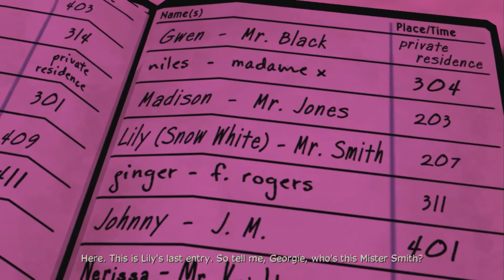The Wolf Among Us Part 17 - Gaming With Mom - It's Clinical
The Wolf Among Us part 17 gives us nudity breasts, so please don't flag.

The Wolf Among Us is an episodic interactive mystery drama graphic adventure video game based on Bill Willingham's Fables comic book series. It is developed and published by Telltale Games, makers of the hit game The Walking Dead, and distributed by Vertigo and Warner Bros. Interactive Entertainment. It is canon with the comic book universe and is set as a prequel to the comic book. The game's first season consists of five episodes, with the first episode being released for Microsoft Windows and Xbox 360 worldwide on October 11, 2013, for OS X worldwide on October 14, 2013, for PlayStation 3 on October 15, 2013, in North America and on October 16, 2013, in Europe and Australia, for iOS worldwide on December 4, 2013, and PlayStation Vita before the end of 2014. Retail versions for the PlayStation 3, PlayStation 4, PlayStation Vita, Xbox 360, and Xbox One consoles were released in November 2014.

The Wolf Among Us is a point-and-click adventure game, where the player, in control of the protagonist Bigby Wolf, can move about the environment and examine and interact with other characters or objects. It is similar to Telltale's previous game, The Walking Dead, in that the player may make choices in their actions or through conversation trees that will influence future events in the story, including events in future episodes. These include major decisions, such as deciding which of two culprits to chase after while allowing the other to go free. Like The Walking Dead, these choices are recorded by Telltale, and general statistics on the major choices are presented to the player after completing each episode to allow them to compare their take on the story to others. Telltale has worked to make some of these choices affect parallel events within the narrative, such as choosing which of two people to help first, and later learning from the second one that their help could have been used before.
Some scenes are more action-oriented, requiring the player to respond to a series of quick time events. Failure to do these correctly may end the scene with the death of Bigby or another character, but the game will restart at a checkpoint just before that scene to allow the player to try again. In some instances, failure to active particular quick time events results in minor game decisions.

Steve Allison, the senior vice president of marketing at Telltale Games, announced they were working on a game based on the comic book Fables in an interview with All Things Digital in February 2011. Telltale formally announced plans for a Fables game at the Electronic Entertainment Expo in June 2011. After several postponements, Telltale's Fables game was re-announced at the New York Comic Con in October 2012. It was revealed under the working title of Fables, but it was revealed that it would receive a new name in February 2013. The final name is The Wolf Among Us, after the main character Bigby Wolf. The first episode was originally scheduled to be released in the first quarter of 2012. It was later postponed until the third quarter of 2012. It was postponed again to the third quarter of 2013, then to October 2013. In February 2013, it was revealed that the game took longer to develop than Telltale originally anticipated due to the success of The Walking Dead. Telltale incorporated many of the game mechanics from The Walking Dead into their Fables series.